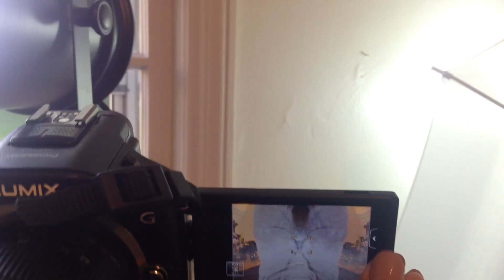My Filming Set Up + Easy Ways to Improve Your YouTube Videos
Looking for some easy ways to improve your YouTube videos? Today I'm showing you my filming set up + how I get the best quality videos for my buck. Feat. Panasonic Lumix DMC-G5 -- open up for links to all my filming equipment mentioned!

TIME STAMPS:
Lighting - 0:42
Using your camera properly - 4:58
Curate your background - 7:08
Using a microphone - 8:35
Watching your videos - 10:15
My filming set up - 11:53

MY FILMING EQUIPMENT:

♥My Filming Camera & Lens♥

♥My Lighting♥

♥My Microphone♥